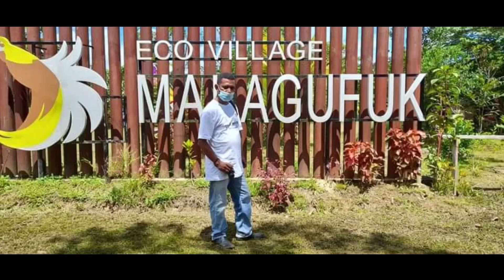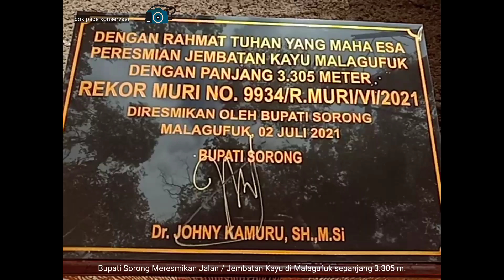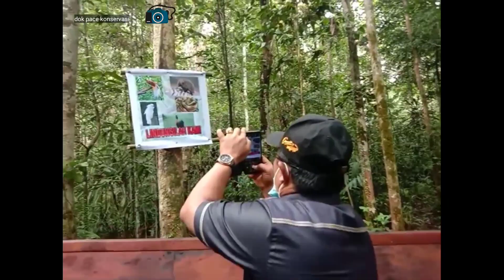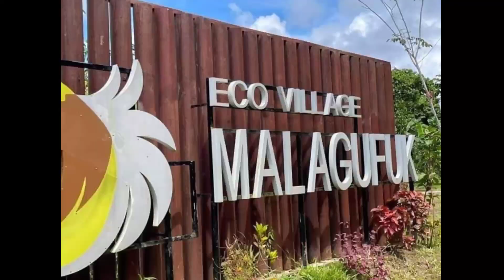WOOO.....Keren Ternyata Jembatan Kayu Terpanjang 3.305 meter ada di Papua Barat Kabupaten Sorong.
Jembatan Kayu Terpanjang di Indonesia Terdapat di Kab. Sorong _Papua Barat dengan Panjang 3.305 Meter dan Pemerintah Kab. Sorong Mendapatkan Penghargaan dari Rekor Muri Indonesi sebagai Jembatan Kayu Terpanjang di Indonesia.
jembatan kayu tersebut menghubungkan Jalan poros dengan kampung Persiapan Malagufuk.
Bupati Sorong Dr. Jhoni Kamuru, S.H., MSI meresmikan jalan tersebut pada tanggal 2 Juli 2021.

thanks to
Suport pic. Elisa Ulimpa dan Herni Panaonden.